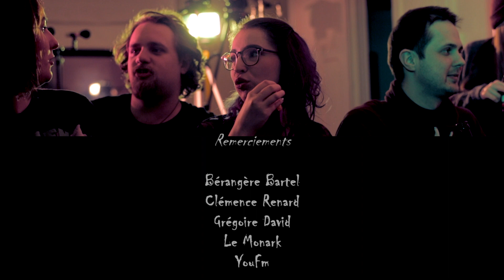Le détective de soirée - Shiny Story Bro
Quand vous ne retrouvez plus rien après une soirée, il y a un homme a appeler.

Avec Tom Wuidar, Florent Vaseur, Rachelle BK, Emma Ladeuze, Sébastien Reynders et le caméo subtile de Grégoire David.

Scénariste - Florent Vaseur
Réalisateur - Tom Wuidar
Metteur en scène  - Florent Vaseur
Assistant réalisateur - Kevin Stel
Directeur de la photographie - Alixe Melis et Tom Wuidar
Deuxieme cadre : Kevin Stel
Electro/Machino : Anton Savoia
Cadre Additionnel - Florent Vaseur, Christophe Estercq, Tom Wuidar, Sebastien Reynders
Monteur et Etalonneur - Tom Wuidar
Ingénieur son - Antoine Duwaerts et Quentin Lépine
Mixeur - Antoine Duwaerts
Infographie - Alice Chanoine
Make up artist - Audrey Monge
Photographe Plateau - Christophe Estercq
Régisseur - Camille Troquet et Quentin Lépine

Remerciements :
A Gregoire David pour sa douce voix.
A Bérangère Bartel pour sa belle maison
A YouFm, pour ses magnifiques locaux
A Clémence Renard pour les coups de main
Au Monark pour ce magnifique bar dans lequel nous avons martyrisé Tom